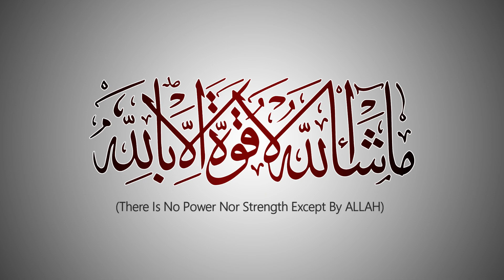DHA Lahore Phase 10 | DHA Lahore Phase 13 | Peak Prices vs. Today's Market Outlook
📞 : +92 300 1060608 Call SMS & WhatsApp ( Preferred )
🏢 : MB-45, 2th Floor, DHA Phase 6, Lahore Cantt.

✅ DHA Lahore
✅ DHA Bahawalpur
✅ DHA Gujranwala
✅ DHA Multan
✅ DHA Quetta

✅ DHA Peshawar
✅ Defence View Apartments Lahore
✅ Eighteen Islamabad